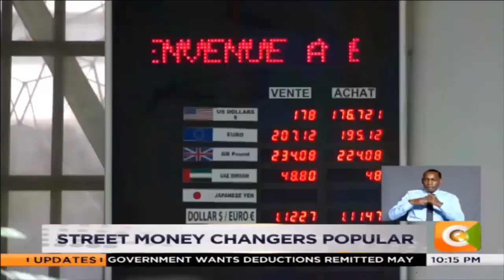Djibouti forex bureaus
For many countries, foreign exchange business is highly formal and established. But in Djibouti, trade in forex thrive along the streets and is seemingly a popular venture.  Faizal Ahmed was recently in Djibouti and sought to know why this happens.